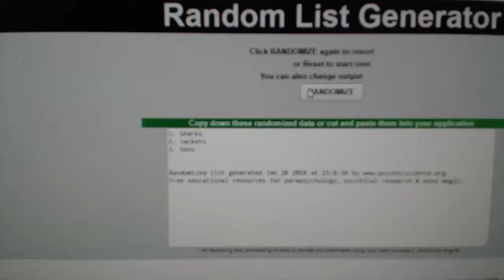Multi Randoms - C&C GB #8218